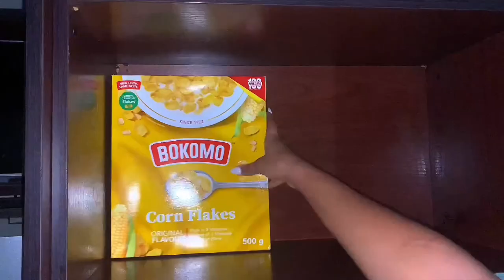Uni diaries: Sunday Vlog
Hello loves

Welcome to my Sunday vlog. Laziness, mall, cleaning, ice cream making, and more…Enjoy. Don’t forget to do youuu.

FAQ
*   I am Zanele Mbali Mabika
*   I'm from South Africa KZN
*   I go to the University of Witwatersrand
*   I'm doing Mechanical engineering
*   Using my iPhone 11 to film